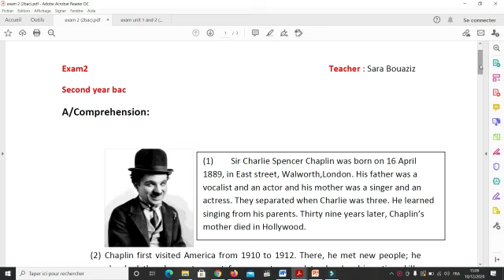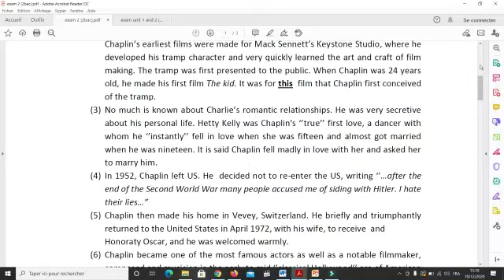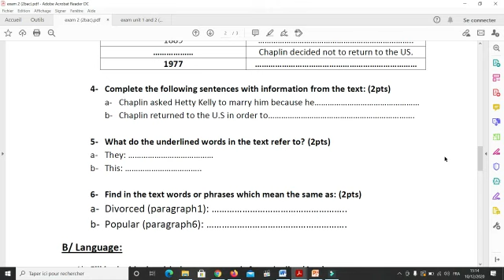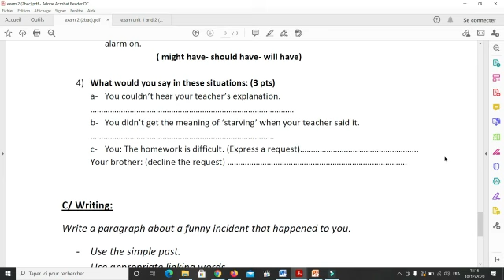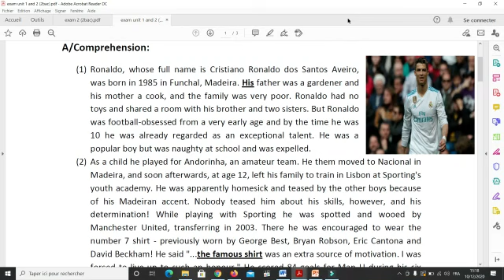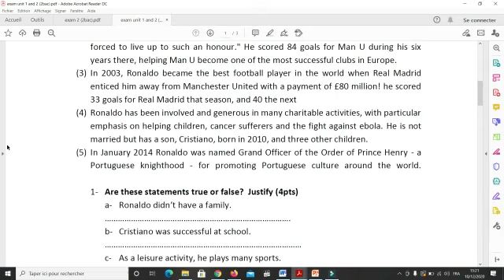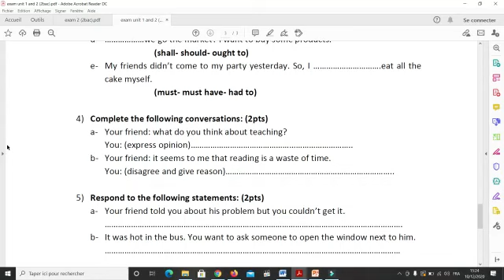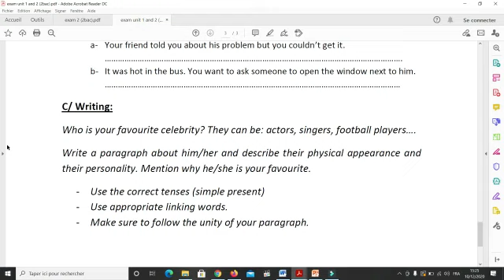exam N°2 et N°3 (2bac) امتحانات تجريبية سنة ثانية باك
exam 2 unit2